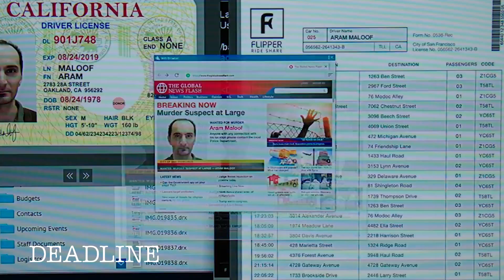Dual Review: Wisdom of the Crowd, Kevin Probably Saves the World